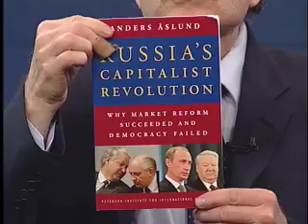Conversations With History - Anders Aslund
Why Market Reform Succeeded and Democracy Failed in Russia

Anders Aslund - Senior Fellow, Peterson Institute, Washington, D.C.

Conversations host Harry Kreisler welcomes economist Anders Aslund for a discussion of Russia after the fall of communism.  He analyzes the reasons for the succcessful implementation of a market economy and the reasons for the  failure to achieve a democratic revolution.  He compares the leadership of Gorbachev, Yelstin, and Putin.  Anders Aslund also discusses the implications of authoritarian rule by Putin for Russia and relations with the West.